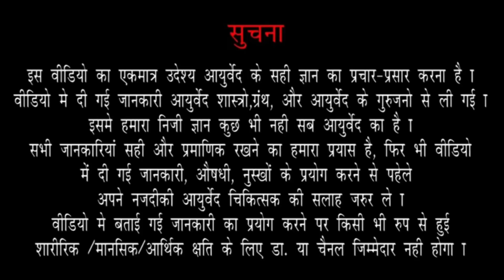Corona चव न लागणे आणि वास न येणे | Loss Of Taste & Smell | Coronavirus Symptoms|Ep.163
Corona चव न लागणे आणि वास न येणे | loss Of Taste & Smell | Coronavirus Symptoms | How Do You Lose Your Sense Of Taste & Smell? | Vas n Yene Upay | कोरोना काळात तोंडाची चव गेली असेल आणि नाकाचा वास गेला असल्यास करा हे उपाय |

आज आपण या व्हिडीओ मध्ये हे पाहणार आहोत की चव न लागणे म्हणजे नक्की काय होणं आणि वास न येण म्हणजे नक्की काय होणं तसेच यावर कोणते उपाय केले पाहिजे याबद्दल संपूर्ण माहिती घेणार आहोत | तरी व्हिडीओ पूर्ण पहा |

0:14      Intro
2:02      किती प्रकारच्या चवी असतात?
2:19      Covid रुग्णानां कोणत्या 2 चवी भासत नाही?
2:45      चव न लागणे,वास न येण हे Covid साठी घातक लक्षण आहे का?
3:28      चव लागत नाही हे Check करण्यासाठी काय करावे?
6:06      वास येत नाही हे Check करण्यासाठी काय करावे?

2) Dr Sushant Nagarkar-Arogyabhet
Dadar
Spenta Healthcare,